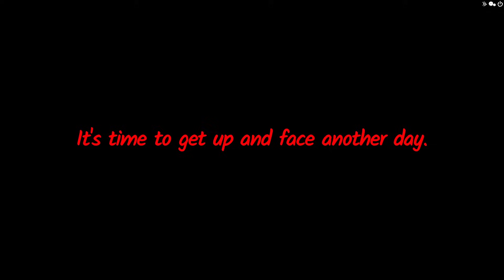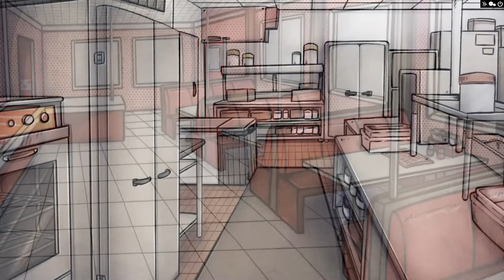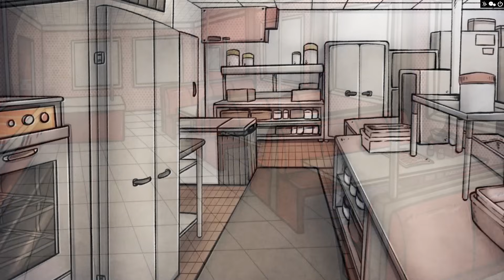Your Boyfriend | Прохождение - День 2 - Расслабляемся дома с Люськой 😏